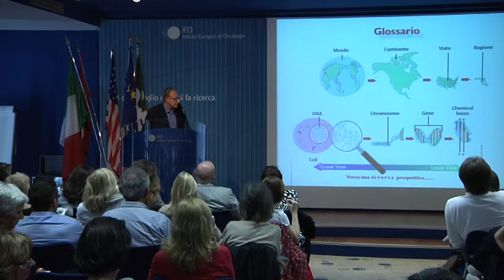Acto Onlus intervista Maurizio D'Incalci alla GMTO 8 maggio 2013 2/3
Maurizio D'Incalci, Direttore Dipartimento di Oncologia, Istituto Di Ricerche Farmacologiche Mario Negri, Quali sono i progressi  fatti sulla ricerca del tumore ovarico? E quali novità terapeutiche?